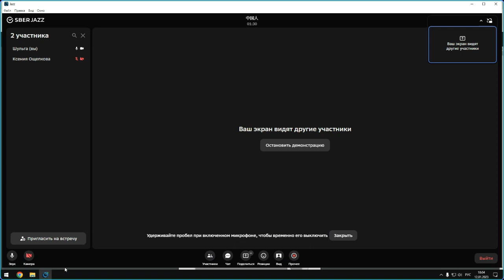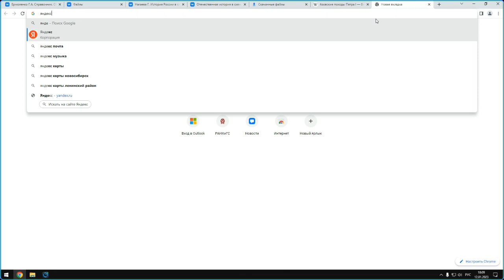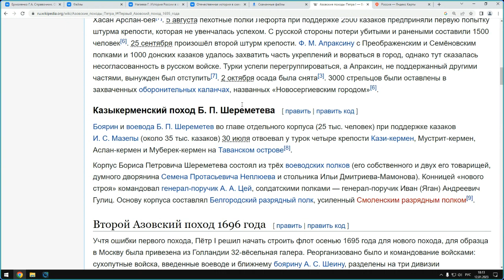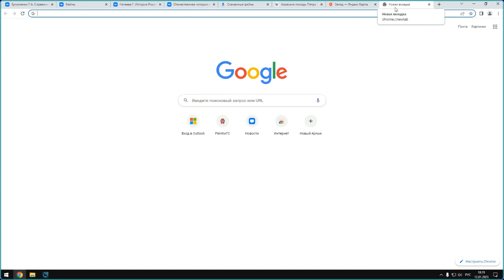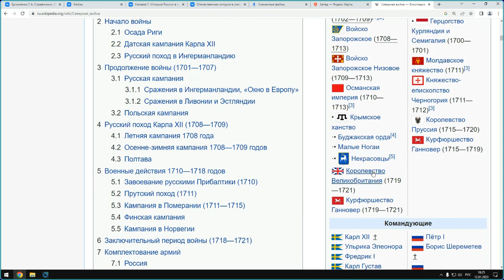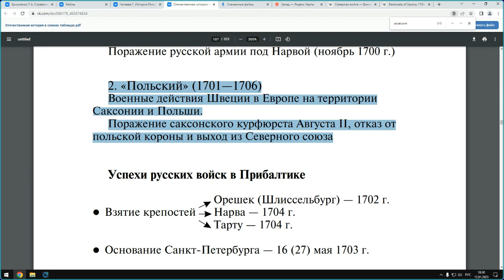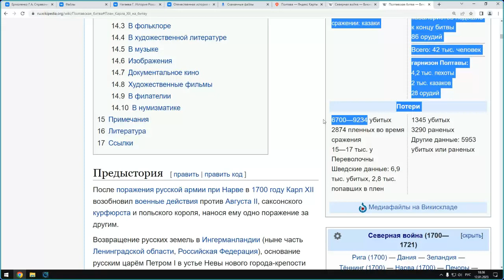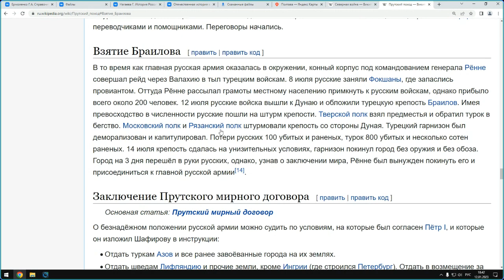Войны Петра I от Азовских до Прутских походов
В начале есть минута "молчанки", но затем я включил микрофон.